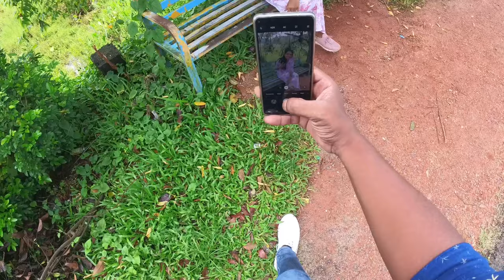അപ്പുന്റെ B DAY ഞങളുടെ ആദ്യ VLOG വീഡിയോ ❤️❤️